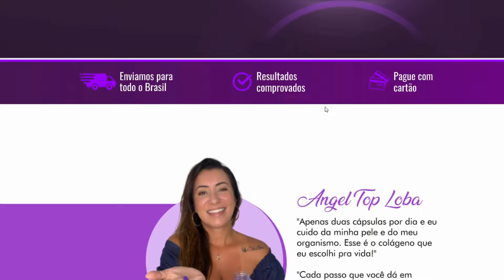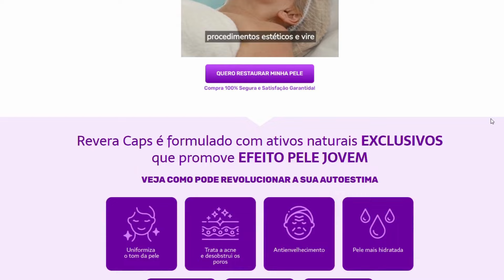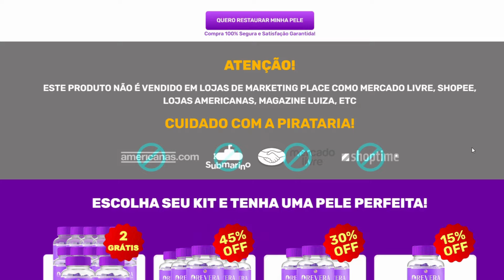REVERA CAPS⚠️((EU USEI!))⚠️REVERA CAPS Funciona? Revera Caps Colágeno - Revera Cápsulas Original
✅O QUE É O REVERA CAPS?
O REVERA CAPS é um suplemento em gotas que promete reduzir sinais de envelhecimento como "pés de galinha" e "bigode chinês" por meio de uma potente combinação de resveratrol, ácido hialurônico, peptídeos bioativos e retinol. Essa fusão de ingredientes protege a pele e o organismo, proporciona hidratação intensa, prolonga a expectativa de vida, promove firmeza e brilho à pele, e inibe os hormônios do envelhecimento.

✅REVERA CAPS funciona?
Sim, o REVERA CAPS realmente oferece resultados! A fórmula do REVERA CAPS inclui uma tecnologia exclusiva premium, importada para melhor absorção pelo organismo. Aliada aos componentes premium do produto, proporciona uma textura aveludada à pele, deixando-a mais lisa e revitalizada, com mega hidratação 3D e resultados visíveis já nas primeiras semanas de uso.

✅REVERA CAPS Rejuvenesce?
A tecnologia exclusiva AMERICANA de aplicação sublingual assegura absorção rápida e eficaz através da glândula sob a língua, permitindo que os vasos sanguíneos acessem diretamente a corrente sanguínea, absorvendo rapidamente os conteúdos e gerando resultados surpreendentes em pouco tempo. Esta é a forma mais eficaz, garantindo até 97% de absorção dos ativos da composição. Chegou o fim dos tratamentos invasivos, dolorosos e temporários! Sim, REVERA CAPS Funciona Mesmo!

✅REVERA CAPS onde comprar?
O rejuvenescedor REVERA CAPS está disponível exclusivamente no site oficial. Cuidado com sites como Americanas, OLX e Submarino, pois não são autorizados a vender o REVERA CAPS. Caso encontre, pode ser um golpe. O produto é vendido apenas no Site Oficial do REVERA CAPS, que está na descrição deste vídeo e fixado ao primeiro comentário.